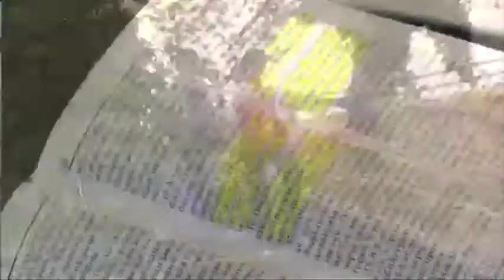A Brand New Year 2010 Part 1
This is Part 1 of a youth testimonial video for the Jacksonville South Stake of The Church of Jesus Christ of Latter Day Saints. This was a very spiritual experience.